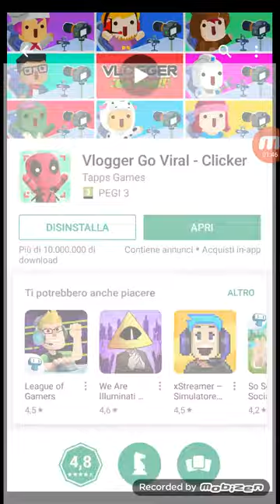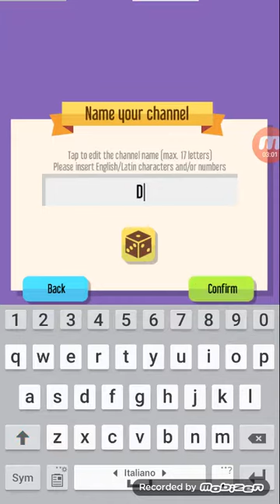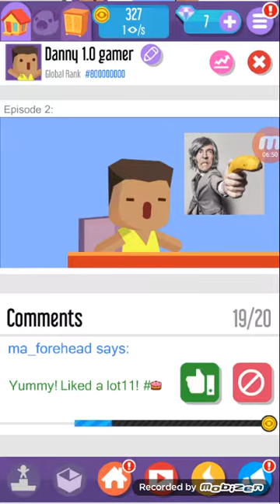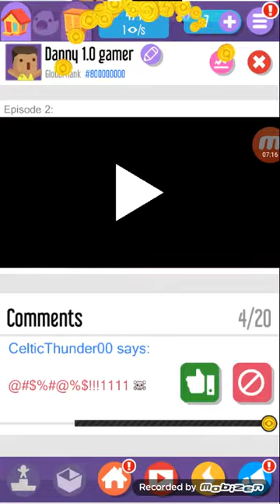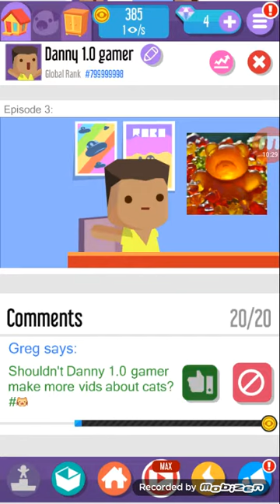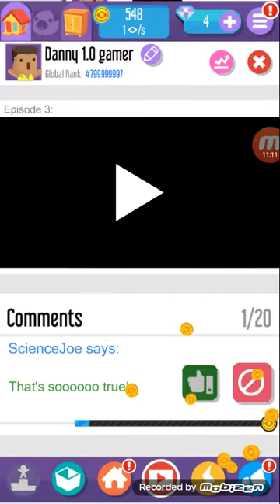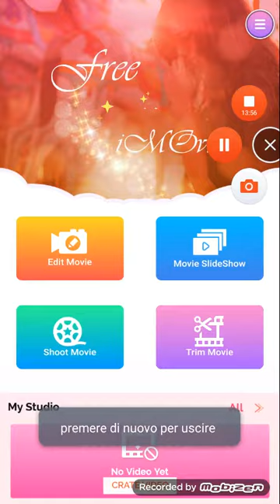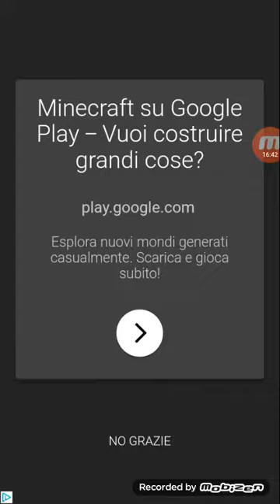VLOGGER GO VIRAL GAMEPLAY "IL NOSTRO PRIMO GIORNO E SIMO GIÀ ALLE MIGLIAIA! "